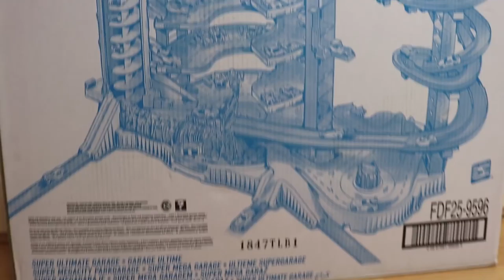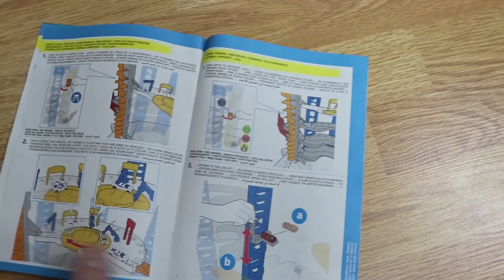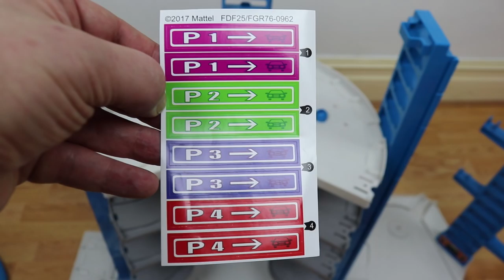Biggest ever Hotwheels Super Ultimate Garage | Unboxing and Play to music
Today I unboxed, set up and played with the Hot wheels Super Ultimate Garage playset. It is a great playset with room for 140 plus cars, it has an elevator, spiral lanes, a naughty Gorilla that makes cars come smashing down as they climb up to the top of the Garage, there is a car wash level with turntable where you clean your cars and fix the too, a cool Jet plane that fits 2 cars and the plane then can go flying to wherever you want to take it.
I enjoyed playing with it, this video is set to music to make you get a feel of the playset, I hope you like it.